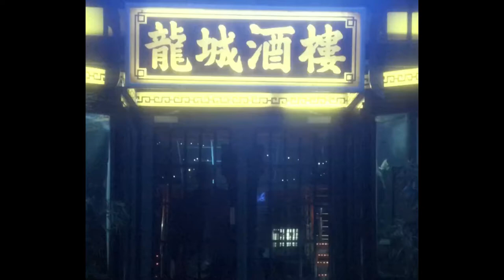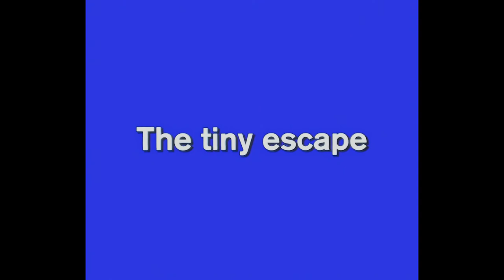The Great Newman | A film by Suzie and Leo featuring Stanley Weber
"We’ve always loved the aesthetics of magic, the vintage side to it and also the surrealism involved and the proximity with the art of cinema."

Watch as Suzie and Leo capture magical illusions by our Stella Menswear magician Stanley Weber, wearing a new look from the current collection for each trick.